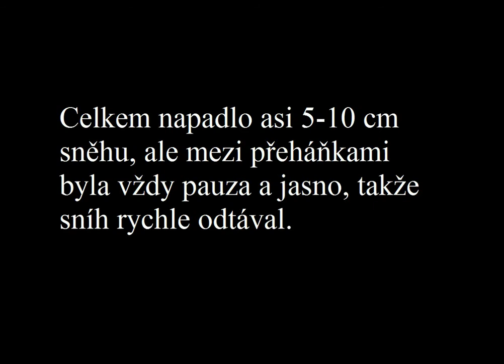Sněžení 1.4.2015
Tak opět jsem dnešní počasí zpracoval do videa, které je o dost delší, než jsem předpokládal.